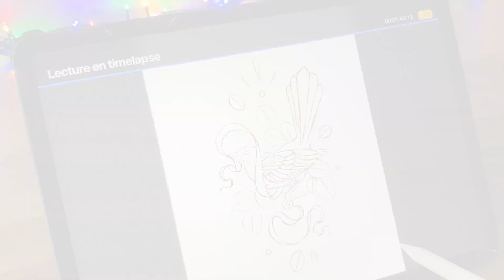How to Drawing to Painting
Speed ​​Drawing / Speed ​​Painting Bird Neo Trad

Did you like my work ? Support me :)
-Tell me how I improved in the comments.

Music used in the video:
■ Calm Music (No Copyright) Youtube

Software:
■ Adobe Premiere Pro 2k22
■ Procreate

Camera:
■ iphone 11 in HD 30 fps mode